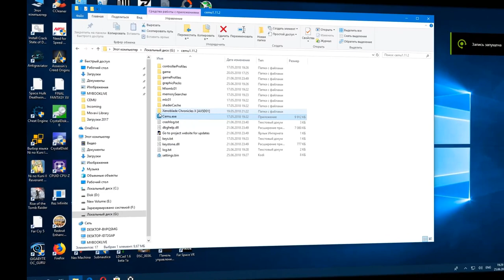CEMU 1.11.2 Xenoblade Chronicles X Unlock FPS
CEMU  1.11.2 Test Xenoblade Chronicles X Unlock FPS.
Cemuhook, graphic pack.
CPU - INTEL CORE I5 8600K
RAM - DDR4 2X8 GB 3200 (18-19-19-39)
GPU - GEFORCE 780TI 3GB
SSD - INTEL 760P